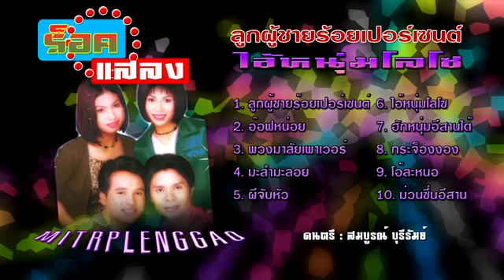ลูกผู้ชายร้อยเปอร์เช็นต์ เชิด ร็อคแสลง